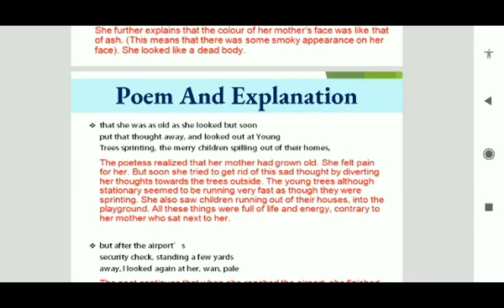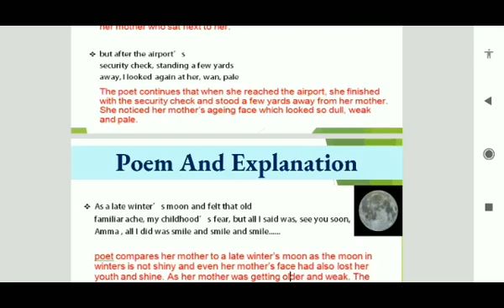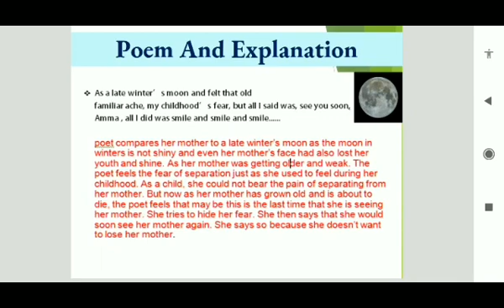Class-XII, Subject- English, Part 2, Rawal International School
Continue My mother at sixty six

Rawal Online Classes Class - Nursery, Subject -  EVS Topic Animals Rawal Public School